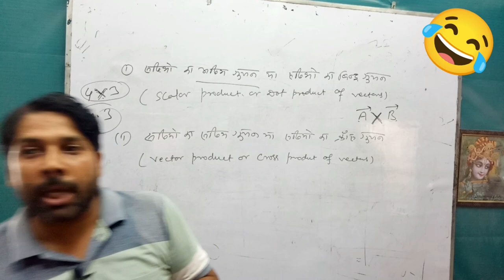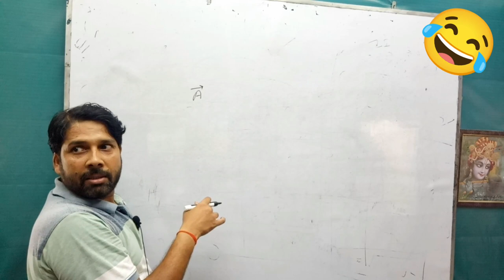महा comedy 🤣 😂 😆 video | Verma sir supporters